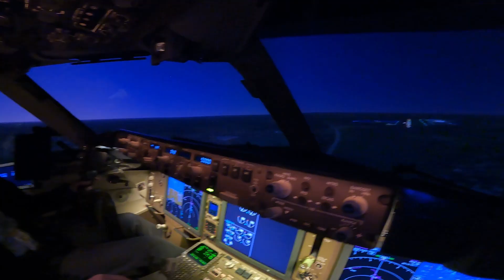Adventures from the first six months of 2023